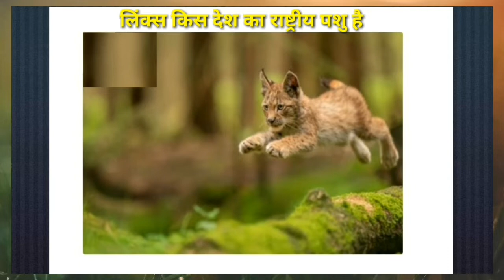duniya ke 😲 rashtriya pashu 😱 दुनिया के राष्ट्रीय पशु 😞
instagood
interview
intro
india
ias
jio
jio phone
jio sim
jio fi
shorts
yt shorts
gk
viral
short
valo rant
reels
reel
viral shorts
vlog
viral short
mukesh ambani
fanny
free
comedy
cute
relaxing
pubg
gk in hindi
gk quiz
gk facts
gk today
gk fact
gk 2021
gk 2022
gk video
gk shorts
viral gk
phone
mobail
mobail sim
bijli
ghari
watch
whatsapp status
intarnet
Red kangaroo
KOMODO DRAGON
Panda
Cow
gaay
Bull
bhalu
BALD EAGLE
आडलर
lynx cat
jeguar
Lions
tiger